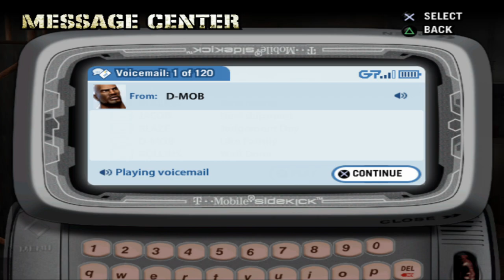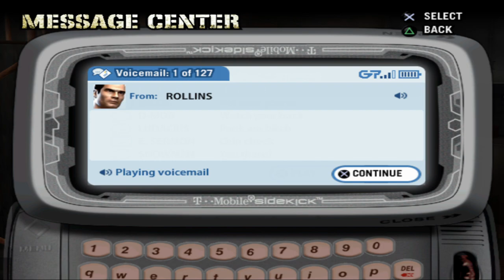Def Jam Fight For NY: DaBaby (Rapper) Story Mode Part 9.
(Requested). Posted for @SayKayyDee